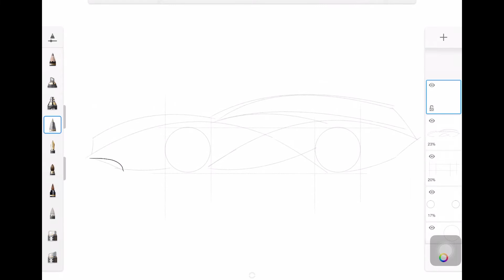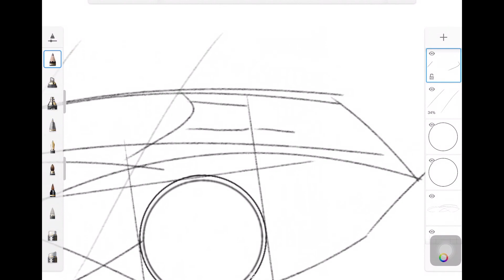Car sketching and designing on Sketchbook | iPad Autodesk Sketchbook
In this video you will see a speed video with sketching and designing a new car from iPad by using different rulers, normal and curved and using pencil and pen and so many other tools inside Autodesk Sketchbook for iPad.